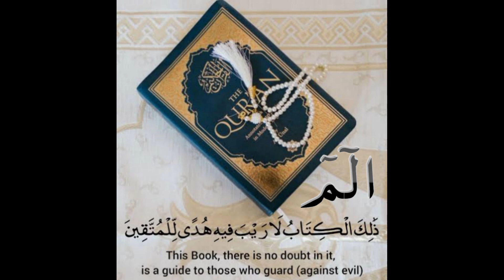AL Baqarah tafseer ayat # 1-2/سورة البقرة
Recitations of Quran with arabic text and tarjuma tafseer.
this channel helps people to learn and Recite Quran. . Our educational Islamic content been acclaimed and imitate universally. We make videos that explain logical  things in detail and in less time. We try  to give you authentic original sources of Islam, i.e., Quran and Sunnah.
here is the translation of the first ayaat of SURAH AL BAQARA. YOU WILL listen more accurate and exact translation with tafseer then
1 tarjuma tafseer in urdu
2  tarjuma tafseer ul quran
3    tarjuma tafseer surah baqarah
4      tarjuma tafseer by dr farhat hashmi
5      tarjuma tafseer course
6      tarjuma tafseer quran urdu
7       quran tafseer Ayesha khalid
8       quran tafseer by mufti tariq masood

At the same time we try to interpret material from these sources for the layman. Committed to spreading the message of peace, CONSENSUS AND TOLERANCE. Our emphasis has never been on quantity. We put in our best to create videos that inspire you  and educate without necessarily showing off our skills. Our purpose is education and inspiration.
Jazak Allah